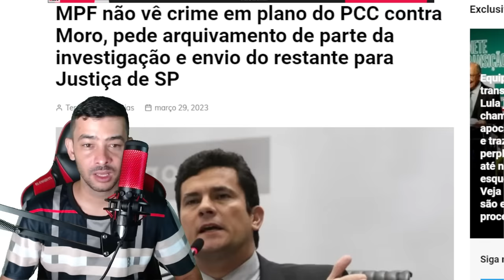SO AQUI! CAIU A MASCARA DO PT CPMI VAI PEGAR TODO MUNDO DE UMA VEZ | ULTIMAS NOTICIAS